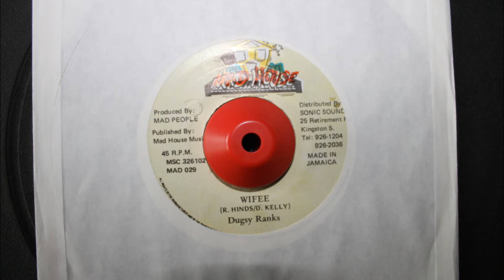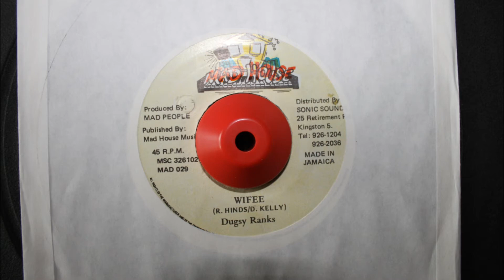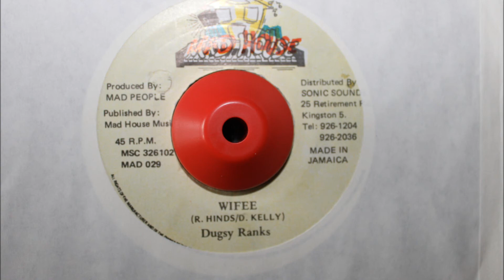DUGSY RANKS - WIFEE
MAD HOUSE - PEPPER SEED RIDDIM - 7